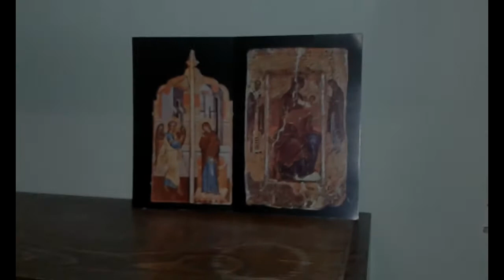Тропарь Рождеству Христову | Греческий распев гл 4 | sopran alto tenor | 2020